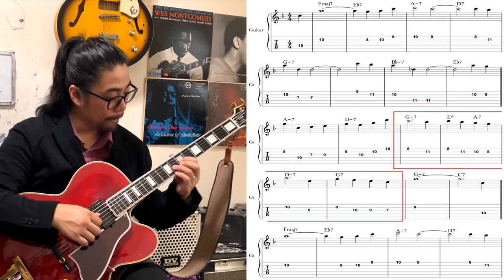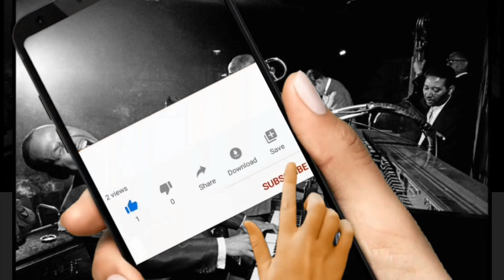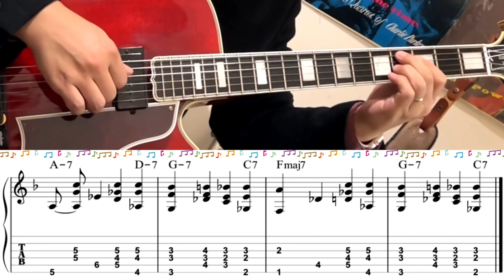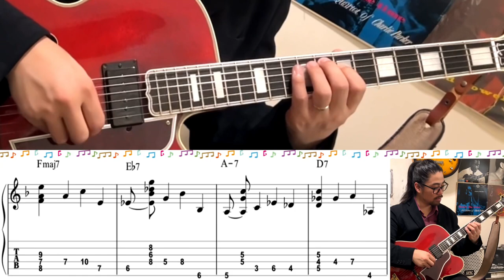【ジャズギターレッスン】ジャズスタンダード 名曲 酒とバラの日々 The Days of Wine and Roses #5 Walking Bassをかっこよく弾いてみよう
Score is here for this lesson.
you can download as free. so if you like please donate to THANKS For American Classical music Jazz and musician. thank you very much!

EQUIPMENTS
GUITAR: GIBSON L-5CES WES MONTGOMERY
PICK UP: KENT ARMSTRONG P-90 HANDWOUND In Humbucker Case
AMPLIFIAR: YAMAHA thr10ii

    Recommendation おすすめチャンネル

大家　涼司

2012年より渡米。
2014年より現在までジャズピアニストの三上クニ氏に師事。

jazzguitar sologuitar bebopjazzguitar JAZZ Standards The Day Of Wine And Roses first step to play Melody!!